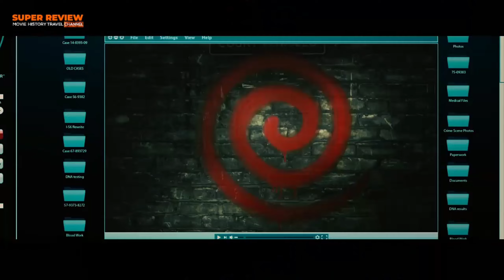รีวิว Spiral เกมลอกอำมหิต (2021) Spiral: From The Book Of Saw | ความรู้สึกหลังดู ไม่สปอย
Spiral ในจักรวาลหนัง SAW ยังคงเป็นผลผลิตจาก Lions Gate ภายใต้สังกัด Twisted Picture ได้ผู้กำกับอย่าง  Darren Bousman ที่เคยทำ  Saw ภาค 2 3 และ 4 โดยได้นักแสดงนำเป็น Chris Rock, Max Minghella และ Samuel Jackson

หนังเล่าเรื่องของนักสืบแบงค์ ที่ได้รับสืบคดี การฆ่าตกรรมในรถไฟใต้ดินที่มีลักษณะ คล้ายว่าจะเป็นผลงานของ Jigsaw ที่ตายไปแล้วหลายปี นักสืบแบงค์จึงต้องร่วมมือกับนักสืบมือใหม่ แชงค์ ตามสืบคดีว่าใครที่พยายามสร้างคดีเลียนแบบ Jigsaw.